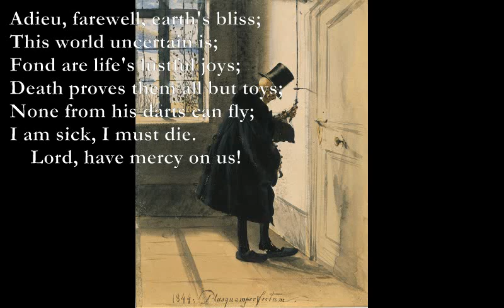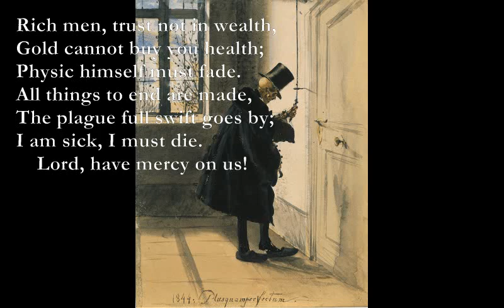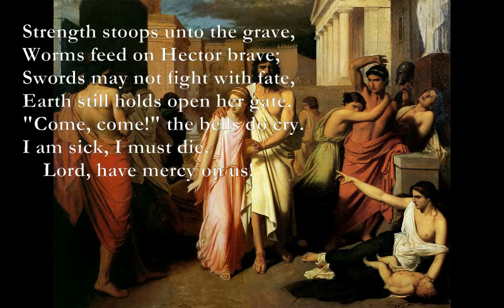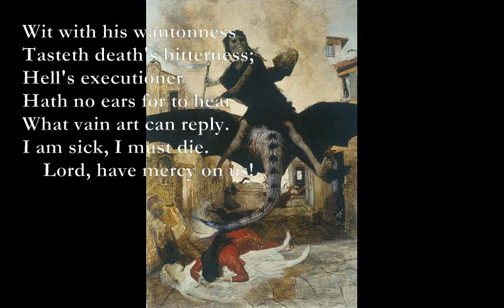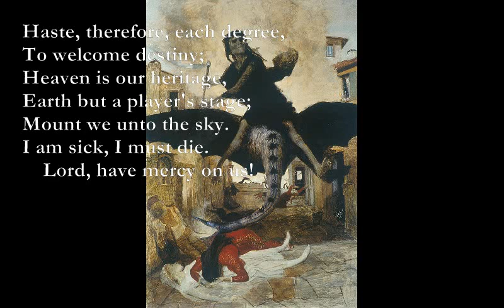A Litany in Time of Plague [THOMAS NASHE poem set to music]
A Litany in Time of Plague
Thomas Nashe

E/A D/A D F#m
Adieu, farewell, earth's bliss;
Bm A E
This world uncertain is;
Fond are life's lustful joys;
Bm A C#7
Death proves them all but toys;
D E F#m Bm
None from his darts can fly;
A C#7
I am sick, I must die.

Rich men, trust not in wealth,
Gold cannot buy you health;
Physic himself must fade.
All things to end are made,
The plague full swift goes by;

Em Bm
Beauty is but a flower
Em Bm
Which wrinkles will devour;
Em A Bm
Brightness falls from the air;
Em Bm Em Bm
Queens have died young and fair;
A c#7
Dust hath closed Helen's eye.

Strength stoops unto the grave,
Worms feed on Hector brave;
Swords may not fight with fate,
Earth still holds open her gate.
"Come, come!" the bells do cry.

Wit with his wantonness
Tasteth death's bitterness;
Hell's executioner
Hath no ears for to hear
What vain art can reply.

Haste, therefore, each degree,
To welcome destiny;
Heaven is our heritage,
Earth but a player's stage;
Mount we unto the sky.

E/A: x0645x
D/A: x0423x